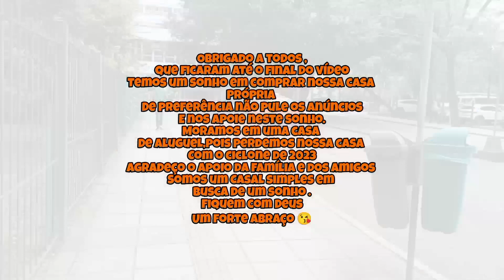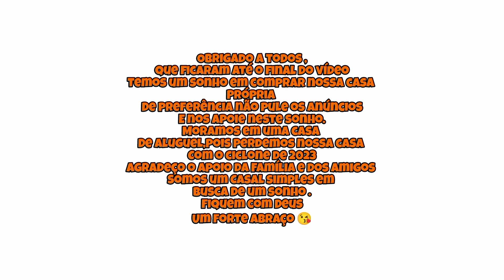🇧🇷 #054 ROTINA DE UMA TRANSPLANTADA DE 4 EM 4 MESES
☀️QUER SABER QUE CANAL É ESSE?
Este é o canal do Casal 4.0 Sandra e Marco,aqui compartilhamos trechos da  nossa vida real ...

☀️ QUER SABER QUEM SOMOS ?
Eu sou Sandra Passos ,tenho 45 anos e meu esposo Marco Antônio 46 .
Somos Casados a 15 anos
Moramos no Brasil ,no Estado do Rio grande do Sul,na cidade de Alvorada .

❤️QUER SABER O QUE TEREMOS NO VIDEO DE HOJE?
Compartilho com vcs um pouco da minha rotina de 4 em 4 meses no Hospital de Clínicas de Porto Alegre.

😍GOSTOU?
🥰 ENTÃO NOS SIGA NO INSTAGRAM: @casal4.0_sandraemarco.

❤️QUER NOS AJUDAR E FAZER PARCERIAS ?